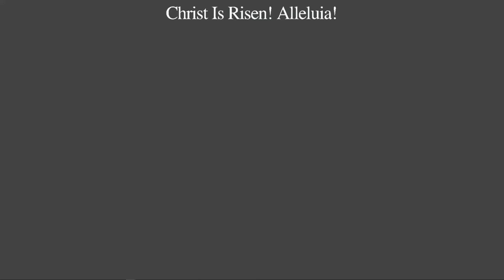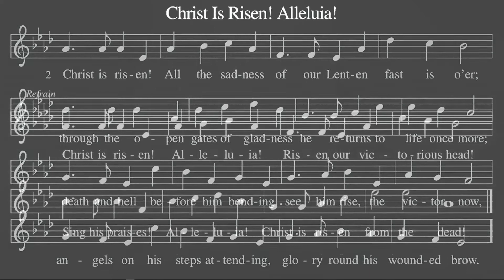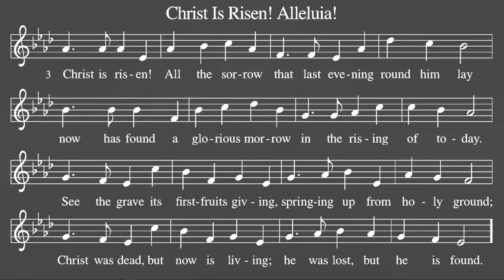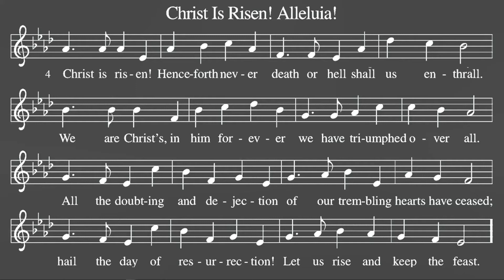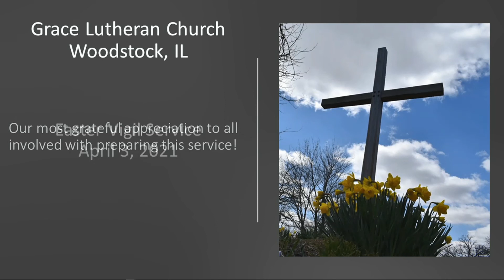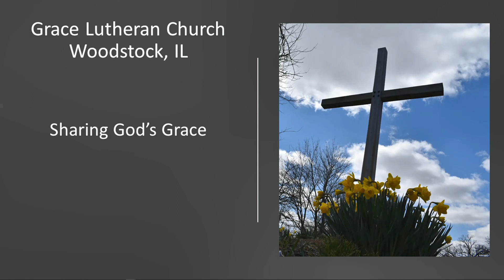2021 04 03 Service